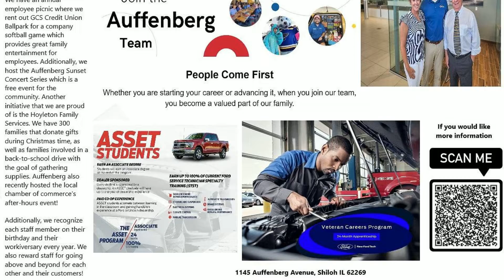Bigger, Better and Bergtastic